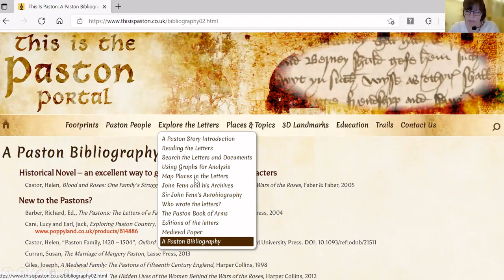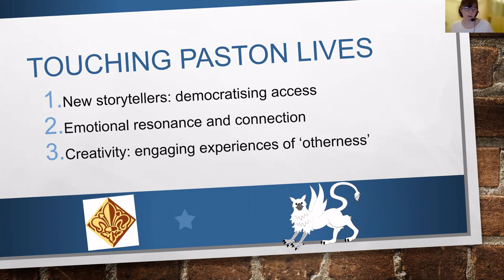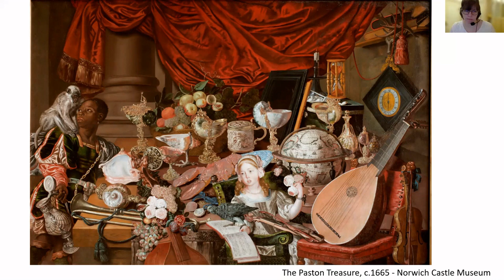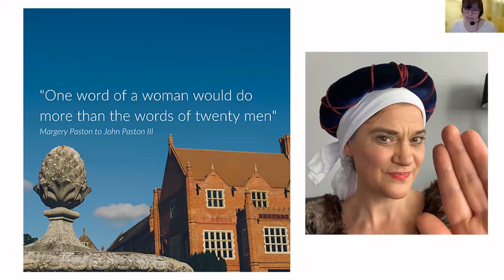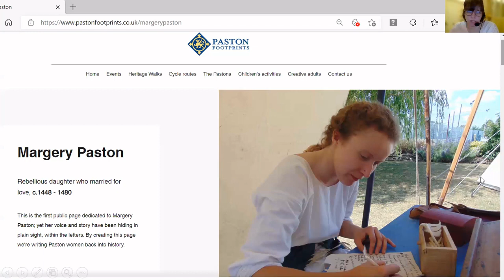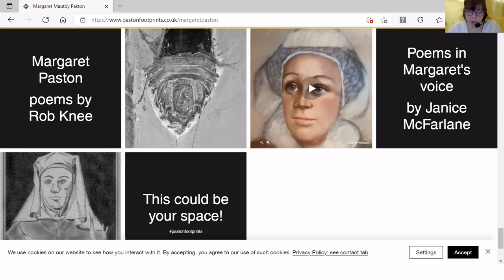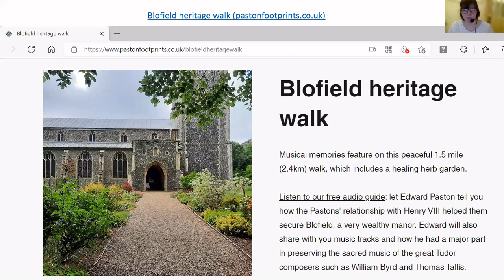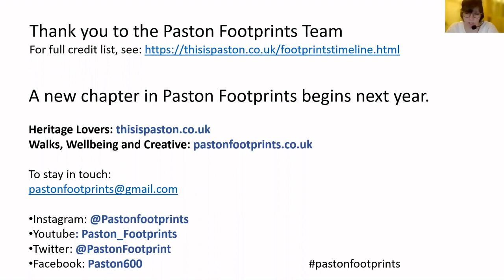Touching Paston Lives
Karen Smyth  (University of East Anglia and Co-Director of Paston Footprints) explores the challenges in telling the Paston stories that deal with emotions, politics and morality from a bygone age. Can a story that focuses on rising gentry and is buried in old archives, heraldry and tombs, engage modern society, and to what end: to entertain, educate, enrich, distract, reaffirm or reform the Pastons’ story. Or is it more about our story today? What happens when there is a mission to empower and immerse new audiences: is this development, reform or usurpation of the Paston letters?